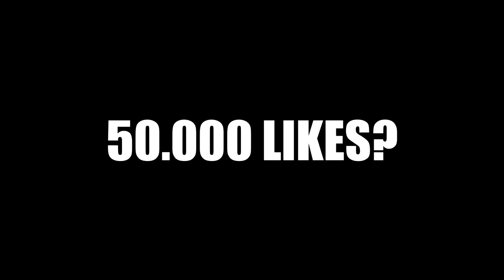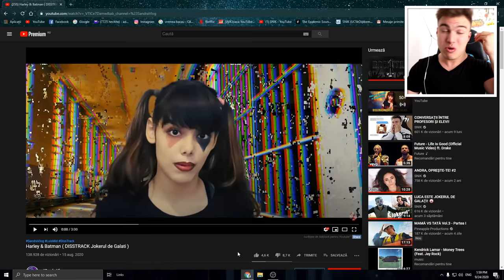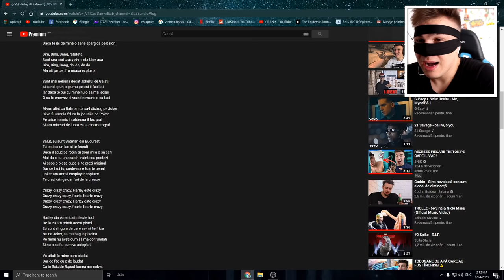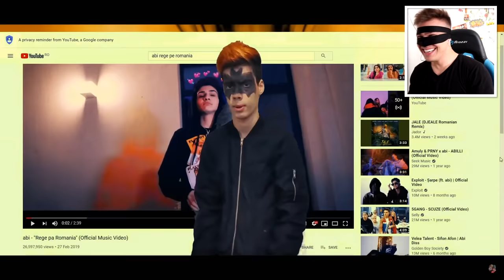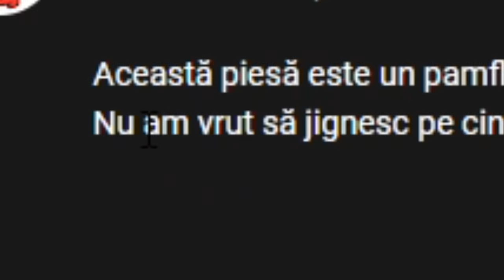HARLEY și BATMAN DE BUCUREȘTI i-au dat DISSTRACK JOKERULUI! 🦇